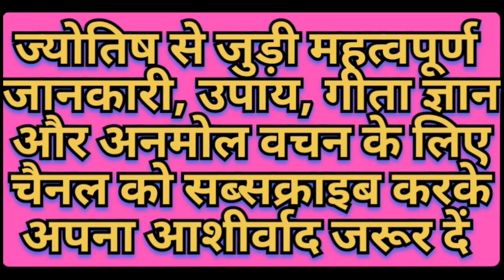सिंह राशिफल दिसंबर 2023 | Singh rashifal desamber 2023 | leo horoscope 2023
singh rashifal desamber 2023
singh rashifal november 2023
leo horoscope november
leo tarot desamber
singh rashi october 2023
singh rashi aaj ki
singh rashi november 2023

2023

singh rashi ko konsa ratna pehne
chahiye
singh rashi ko kala dhaga pehna
chahiye
singh rashi ko english mein kya kahate
hain
singh rashi ko kis rashi se vivah karna
chahiye
singh rashi ko konsa business karna
chahiye
singh rashi ko kya karna chahie
singh rashi ko kaun sa rudraksh
pahnana chahie
singh rashi ko kachua ki anguthi pehne
chahiye

singh rashi horoscope|
singh rashi horoscope 2023
singh rashi horoscope today
singh rashi horoscope
singh rashi astrology
simha rashi weekly horoscope
singh rashi weekly horoscope
simha rashi weekly horoscope in
kannada
simha rashi astrology
simha rashi astrology in kannada
simha rashi horoscope

leo november
november 2023 tarot
leo nov 2023
leo moracchioli november rain
leo october november december 2023
leo ascendant november 2023
leo tarot november 2022
leo october november december

leo december 2022 tarot
leo december sjava
leo july to december 2023
leo october to december 2023
leo june to december 2023

Leo tarot
Leo tarot november 2023
Singh rashi december 2023